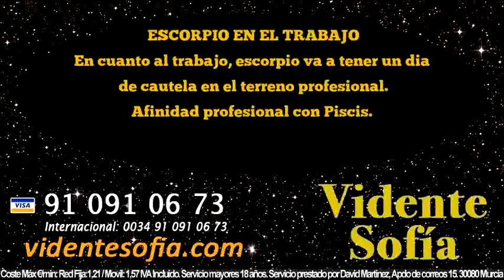Predicciones Escorpio 4 de Abril 2016